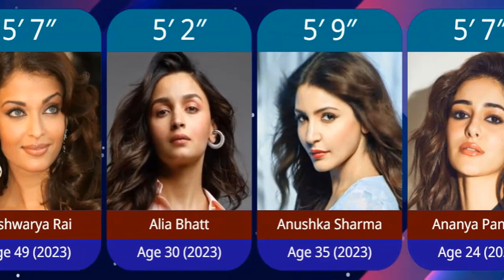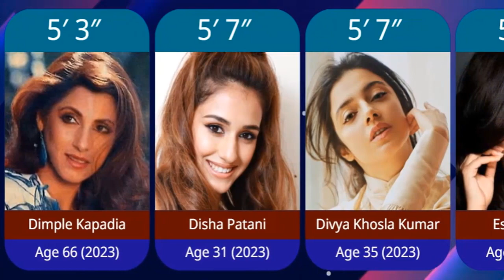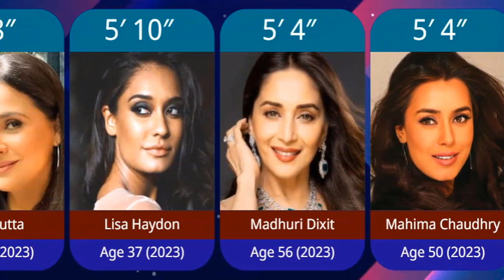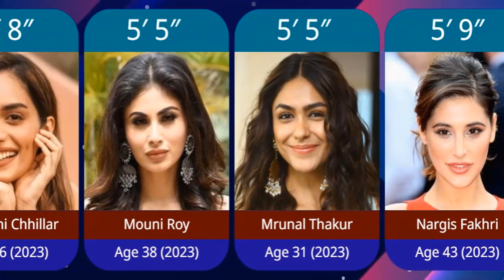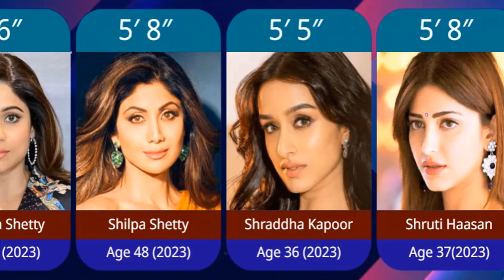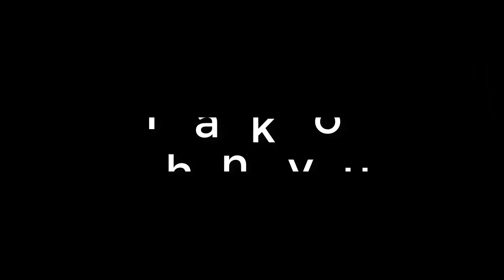Height of Bollywood Actress । In Feet । Shraddha Kapoor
Bollywood actresses are not only beautiful but are tallest too. You must have heard that height matters a lot when we talk about the entertainment industry. Thus, talking about heights, take a look at some of the most loved Bollywood actresses and their actual heights without heels.

The data for this video is gathered from internet sources and available forms, surveys and comments. Some information may be incorrect.